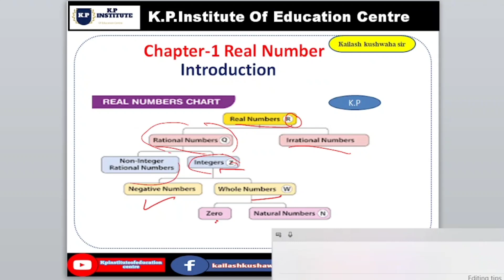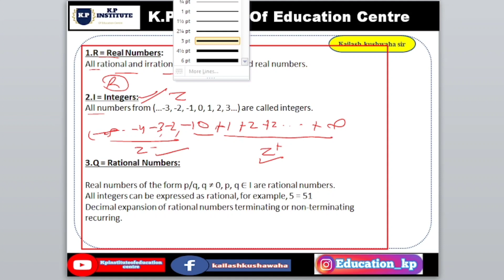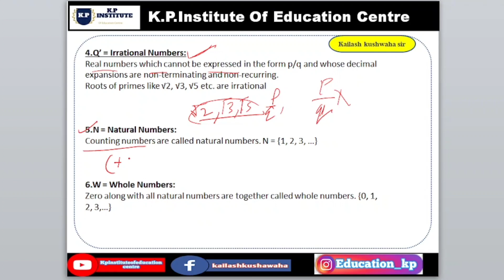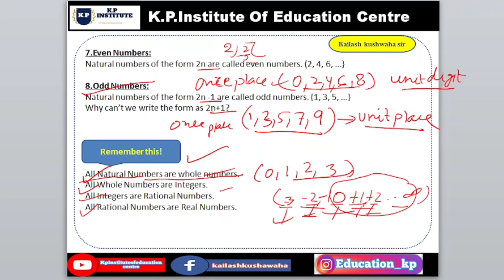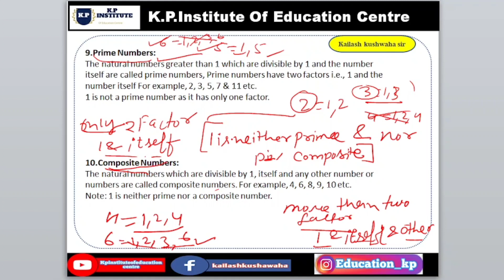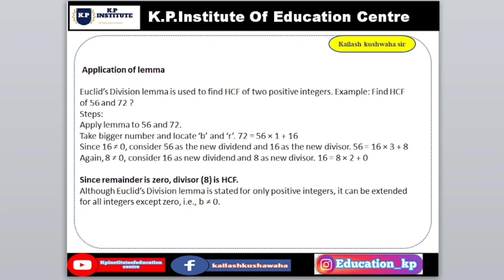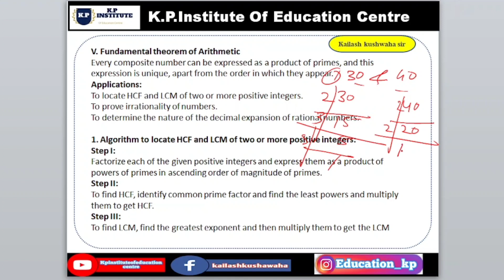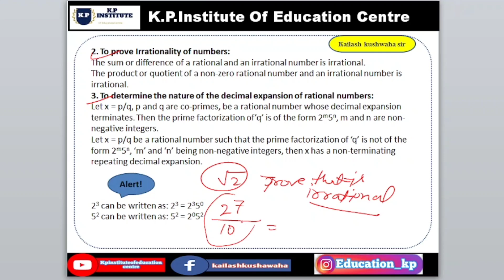Introduction Real Numbers chapter 1|2023-24| class 10 maths |Number System |by kailash kushwaha sir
In this session we will be starting with the chapter"real number"
We will cover Ex 1.1 of chapter 1
cover Ex.1.2 of chapter 1

Why study from KP Institute of Education Center, through this channel, all the students are given the best content and all the information related to the exam, very accurate information and all the concepts are explained very well